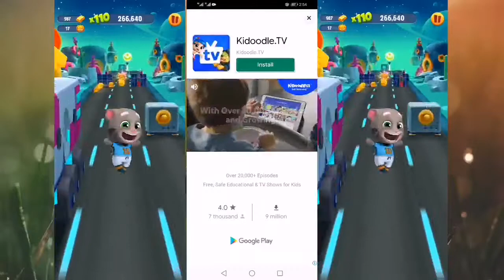Talking tom Gold Run Race Vs Talking tom 2 Toilet - ios , Android / Gameplay Walkthrough - HD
Talking Tom Gold Run - Free & Offline

Run and chase the robber to get your gold back in the best endless runner!